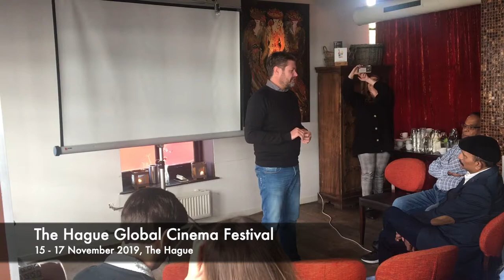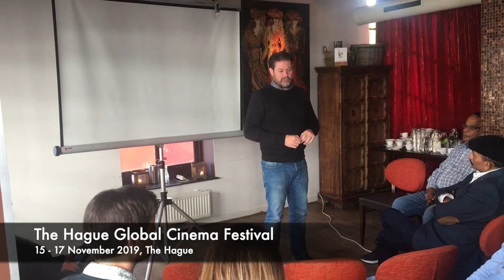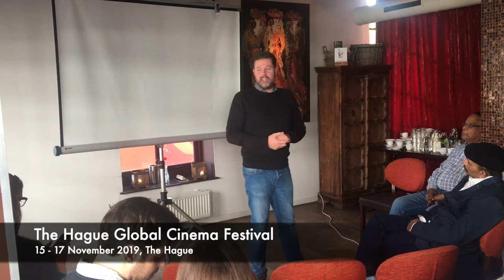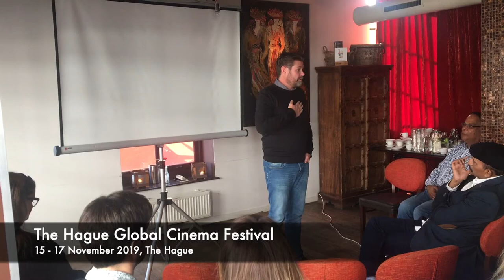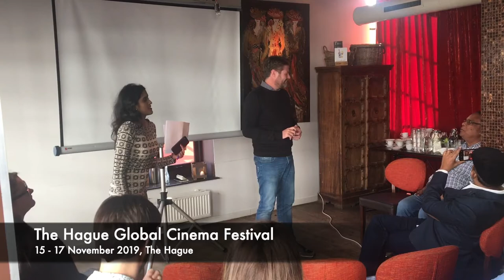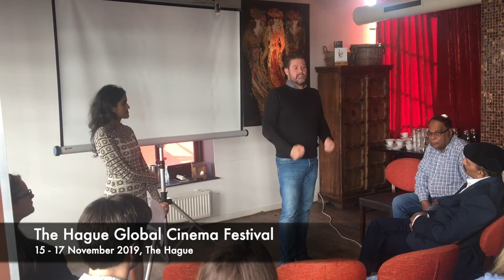The Hague Global Cinema Festival - Presentation by Gideon van Eeden: 17 November 2019